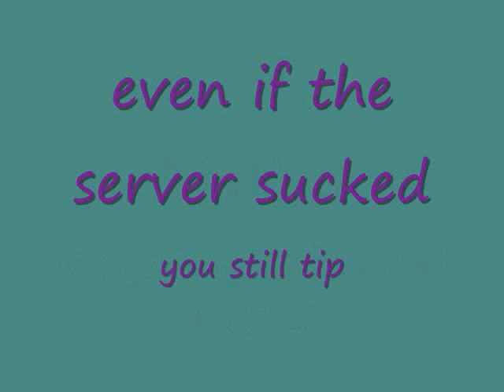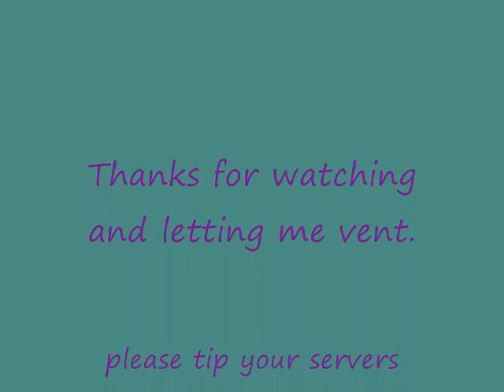Tip Your Servers!!!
This is a response to a blog I've heard about and then read talking about how, in these tougher times, it's okay not to tip your servers but instead, leave cupcakes or a card thanking them. no...tip your servers dammit! If you can't afford a tip, you can't afford a dinner out so stay home and eat, don't come out to eat. I'm a server and I depend on tips to pay bills and rent and such...you go out to eat...you tip. simple as that.